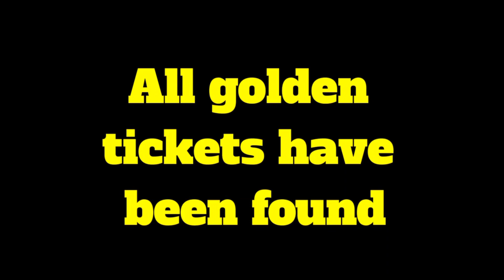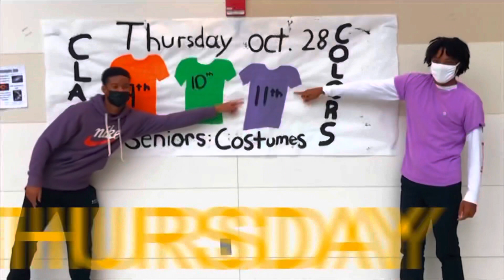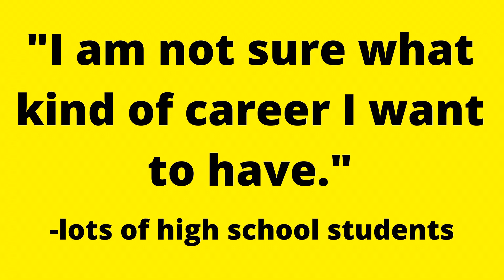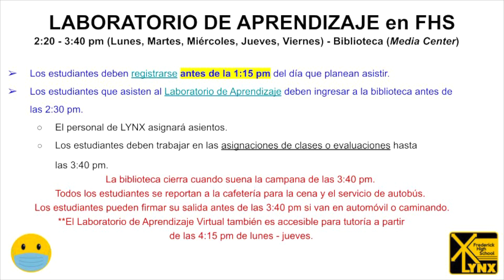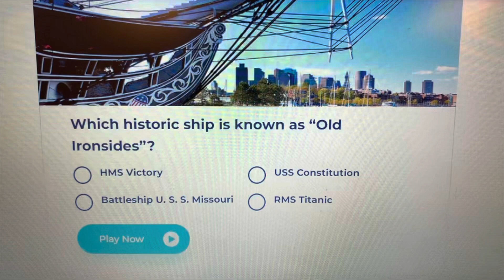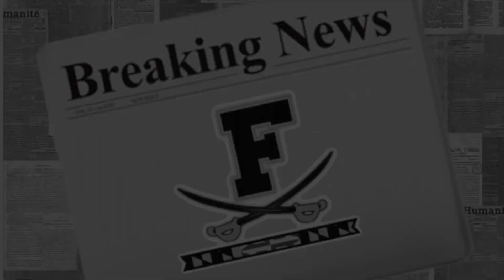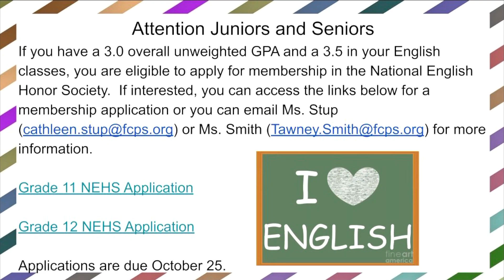Wake Up FHS⏰ 10/28/21